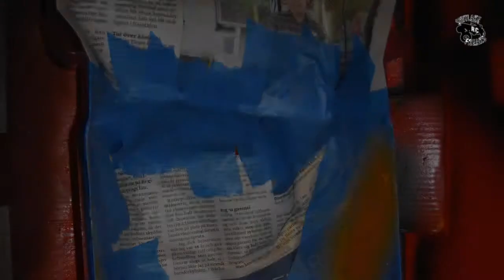The Demon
En film om ombyggnaden av min SMT10 MAX-D till Demonen
A film about the transformation from MAX-D to The Demon

Body: Ford F100 from Pro-Line
Chassis: Axial SMT10
Wheels and tires: JConcepts Fling King 2,6 on Dragon 2.6 wheels
ESC: Castle Creations Sidewinder3
Motor: 3500KV Andersson brushless
Servo: Stock